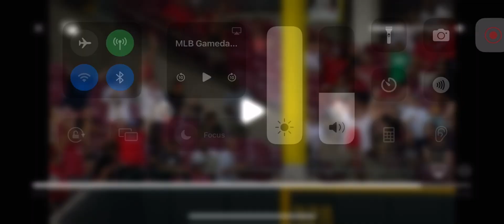Stuart Fairchild Solo Home Run (7th Home Run Of 2024)